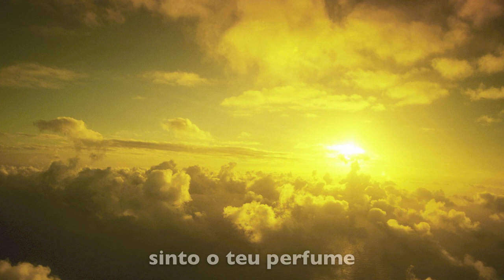Rumi - Artista - Letícia Sabatella e Marcus Viana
"Artista" é um fragmento poético do grande mestre  sufi do século XIII Rumi. É parte de um album de músicas e poesias elaborado por Marcus Viana e Letícia Sabatella :
“Poemas Místicos do Oriente” é uma seleção de poemas de três grandes filósofos orientais: o libanês Khalil Gibran e os persas e sufis Omar Khayyam e Rumi. “Poemas Místicos do Oriente” é um tratado sobre Transcendência. Tanto música quanto poesia, insistem e apontam para a fugacidade dos sonhos humanos e os valores permanentes do Espírito. O resultado final para o ouvinte atento é uma grande transformação de consciência. Os poemas são recitados por Letícia Sabatella e a música é de Marcus Viana.